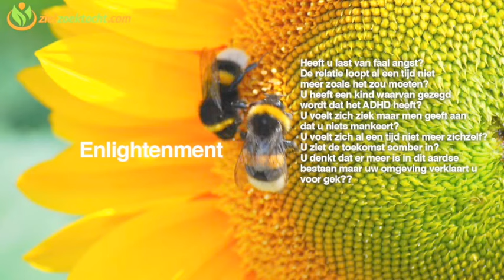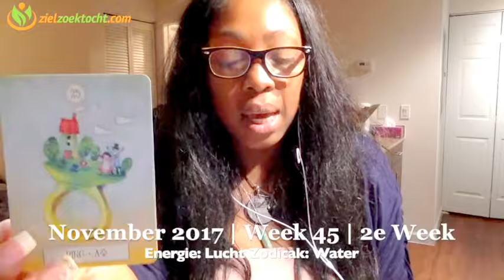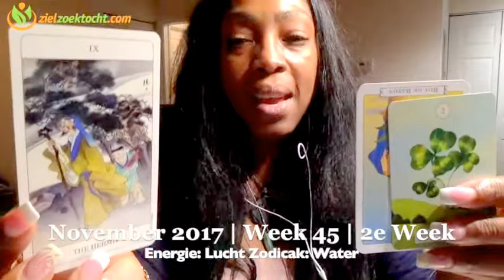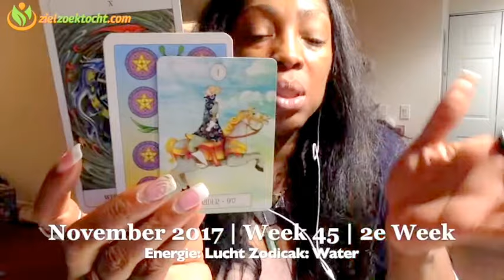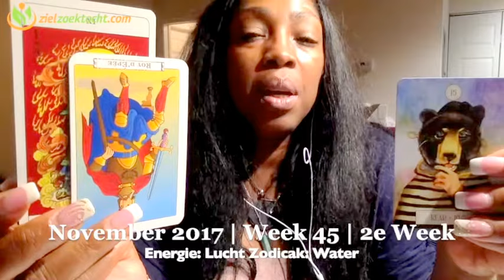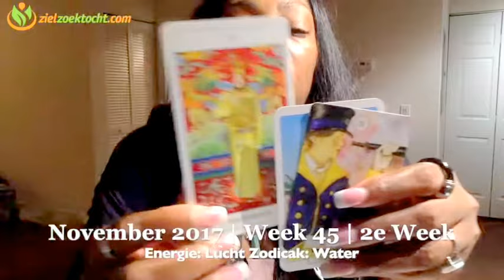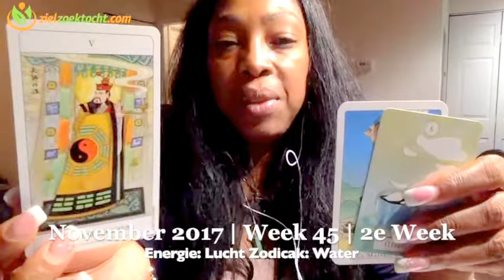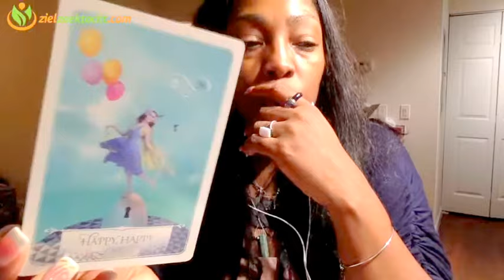Gefeliciteerd SCHORPIOEN Tarot Kaartlegging Horoscoop Lezing | Week 45 | November 6 t/m 12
Wekelijkse Tarot Horoscoop Numerologie  Kaartlegging Lezing voor alle Sterrenbeeld Oktober 9 t/m